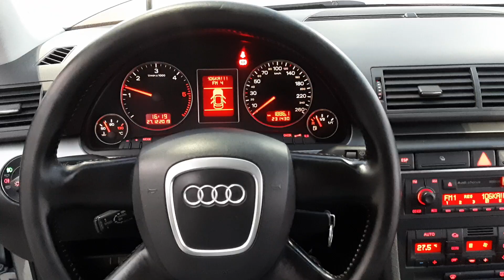AUDI A4 1.9 TDI 116ps (2006) REVIEW MK!!!